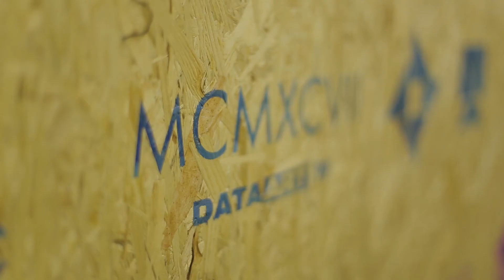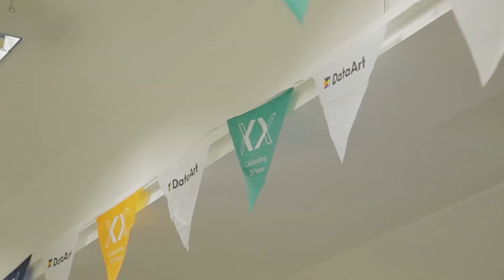Подготовка к PM fwdays '17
Конференция PM fwdays '17 пройдет в Киеве 10 сентября.